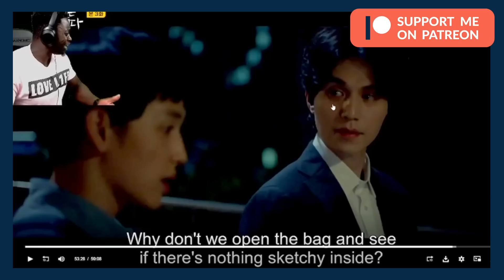BABYMONSTER - 'Last Evaluation' EP 6 | REACTION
Musa Drammeh
Postboks 851
Brøndby 2605
Danmark
LOVE L1FE ❤️🌍